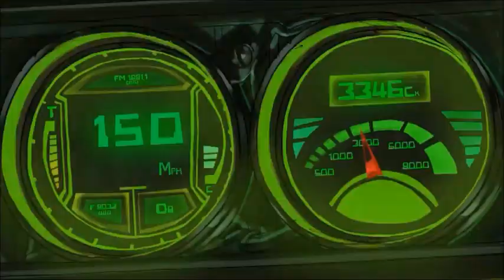Mike and Julie (Gnomeo and Juliet) Trailer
Inspired by Jasmine Bryant's trailer and last year's Sherlock Gnomes movie I finally got my own cast for this underrated retelling of Shakespeare's revered tale!

Mike and Julie, who have as many obstacles to overcome as their quasi namesakes when they are caught up in a feud between neighbors. But with a talking cat and thrilling underground races in the mix, can this young couple find lasting happiness?